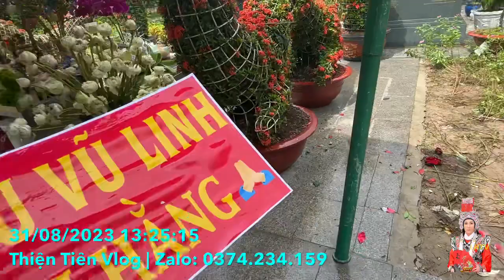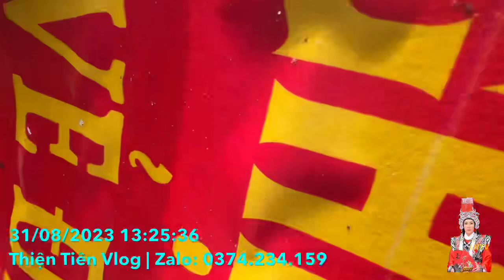Bão đến mưa Gió Kéo đến "Tràng Hoa ập vào Rồng "